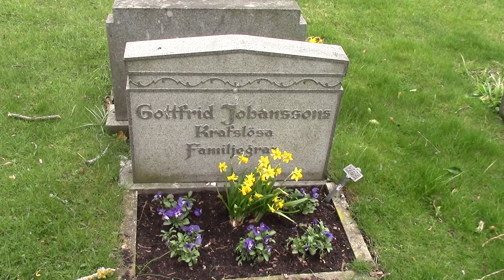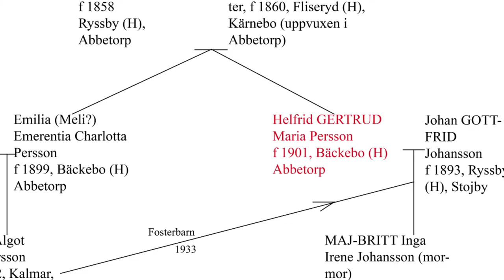Släktresor i Småland, del 2: Kläckeberga kyrkogård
Vi fortsätter vår resa, till Kläckeberga kyrka strax utanför Kalmar där många av mormors släktingar ligger. Jag berättar lite om hennes farbror Knut och hans fru Magda, och om mormors mor Gertrud.